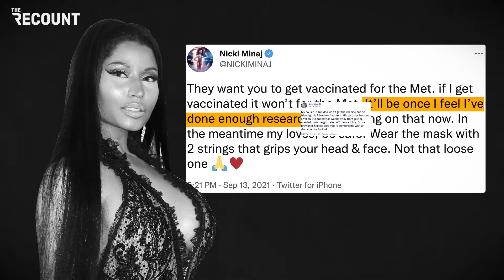White House Offers Nicki Minaj A Moment 4 Life | Top Stories 09.16.21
No, the COVID vaccine does not cause swollen testicles or impotence. Yes, the White House offered to explain this to Nicki Minaj. No, she did not accept. Yes, her misinformation wasted everyone’s time — especially Trinidad's health minister.